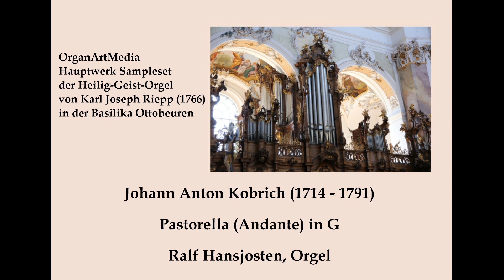Johann Anton Kobrich (1714 - 1791): Pastorella (Andante) in G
Johann Anton Kobrich (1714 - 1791)

Pastorella (Andante) in G

Ralf Hansjosten, Orgel

Hauptwerk Sampleset der Heilig-Geist-Orgel
von Karl Joseph Riepp aus dem Jahr 1766 in der Basilika Ottobeuren
(II/27)
Organ Art Media